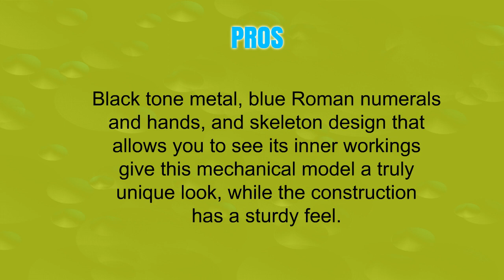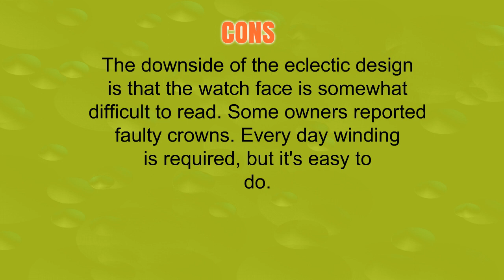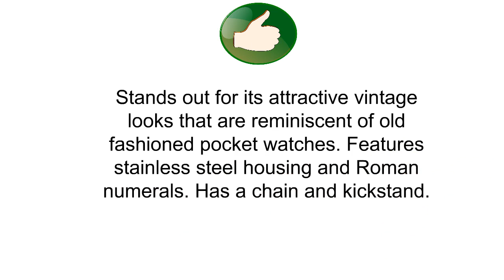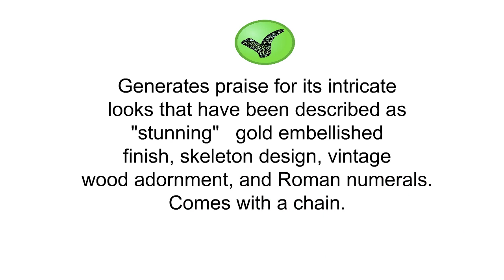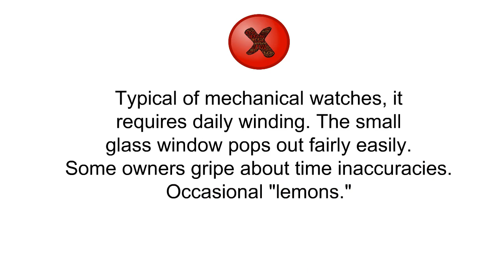Pocket Watches Reviews - Best Pocket Watches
3. LYMFHCH Steampunk Blue Hands Scale Mechanical Skeleton Pocket Watch with Chain As Xmas Fathers Day Gift

2. Stuhrling Original Mens Vintage Mechanical Pocket Watch - Stainless Steel Analog Skeleton Hand Wind Mechanical Watch with Belt Clip Stainless Steel Chain 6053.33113

1. VIGOROSO Men's Hand-Wind Mechanical Pocket Watch Vintage Steampunk Wood Grain Hollow Design with Chain and Gift Box